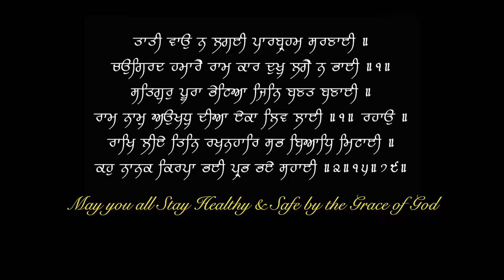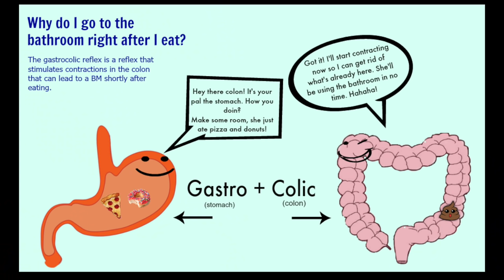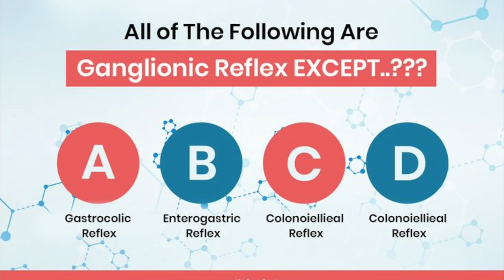खाना खाते ही टॉयलेट जाना पड़ता है | Urge to Poop after Every Meal | Gastrocolic Reflex | Dr.Education